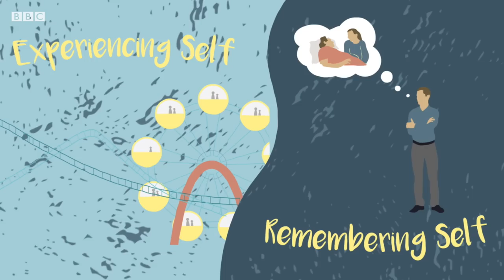How positive thinking is harming your happiness - BBC REEL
Illusionist and writer Derren Brown discusses why we should be rethinking our traditional concept of happiness.

Could optimism and positive thinking actually have a harmful effect on our wellbeing?